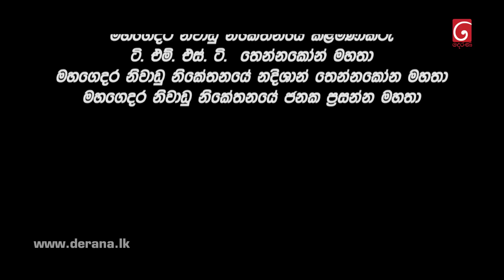Adisi | Episode 90 27th July 2022